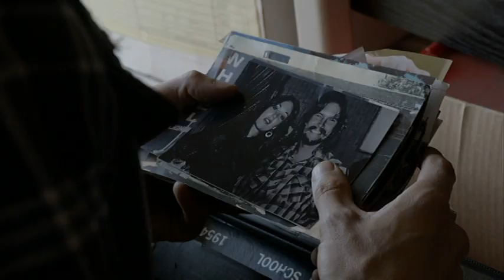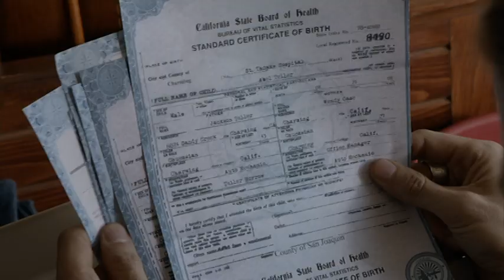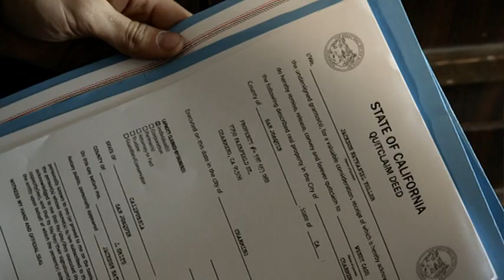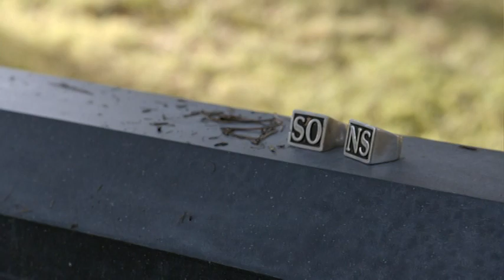Sons Of Anarchy- Jax Teller Burns his Journals and his Dad's Book Scene- Finale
I included the journal burning scene in here, he also says goodbye to Opie and Tara

Series Finale